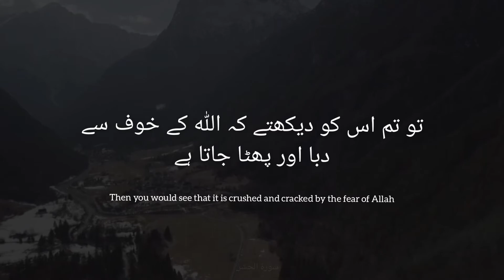اگر ہم یہ قرآن کسی پہاڑ پر نازل کرتے | سورۃ الحشر | آیت نمبر #21